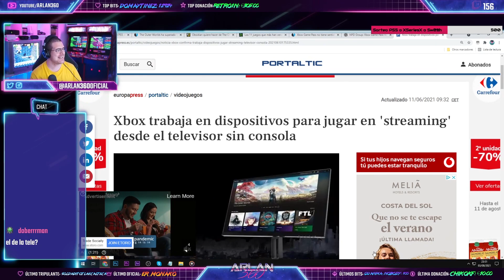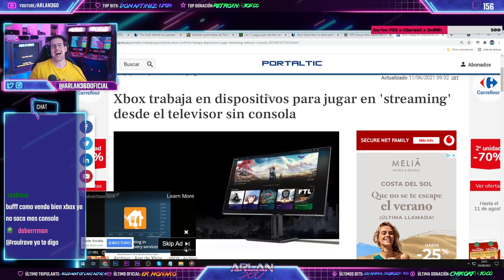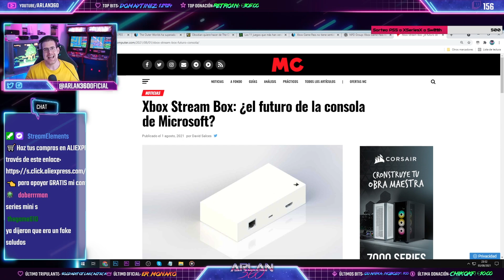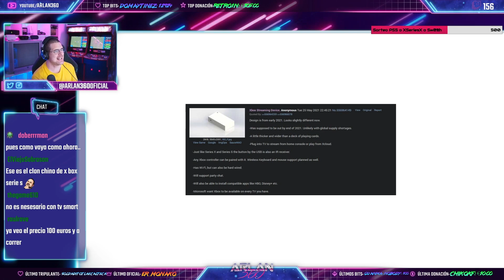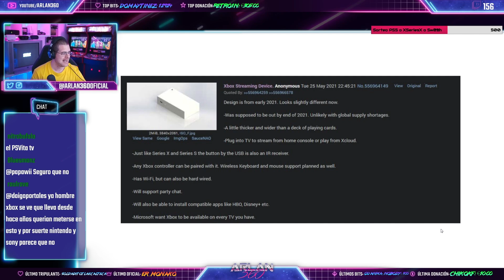La NUEVA "CONSOLA" Xbox "STREAM BOX" filtrada?🎮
Se FILTRAN IMÁGENES e información de la nueva "CONSOLA" de XBOX dedicada al XCLOUD. Así es la XBOX STREAM BOX !!!

 ⌚Horario: De LUNES a VIERNES a las 22.00h !!!😜👍🚀

- SI QUIERES APOYAR MI CONTENIDO:
💰Donación Directa: